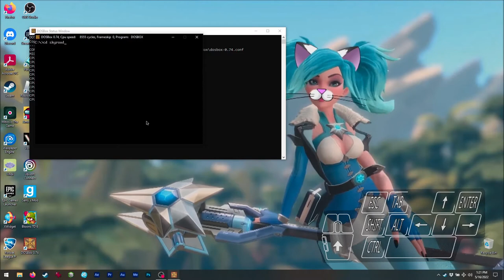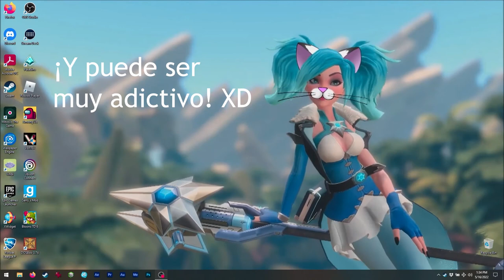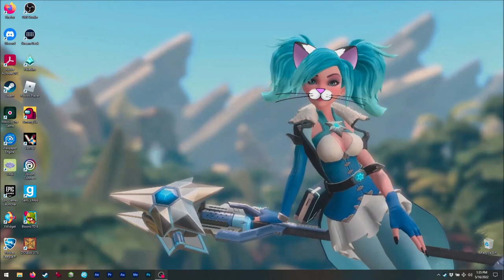Asmie La Chica Gato: SkyRoads, BlueMoon Software 1993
¡Hola!
¡Hoy tenemos éste juego de carreras de navecitas! XD
Pero en éste ¡tenemos que evitar todos los
obstáculos o explotar!
Oh, ¡tampoco debemos caernos de la plataforma!

¡Este es un viejito que es muy muy bueno!
¡No me sorprendería que haya servido de inspiración
para juegos más nuevos como Trackmania! XD

Pero, como yo tengo la versión original en DOS,
decidí usar ese para el video. La mayoría es
exactamente lo mismo...la única diferencia
es la música, un poco ;3

Para la nueva versión y nuevos jugadores, tal vez
¿deberían agregar un editor de niveles? o
¿listas de records mundiales?
De todas formas ¡el juego es tan bueno que
no necesita nada de eso! XD

Encuéntrenme en Steam como:
asm_124

(en vivo)